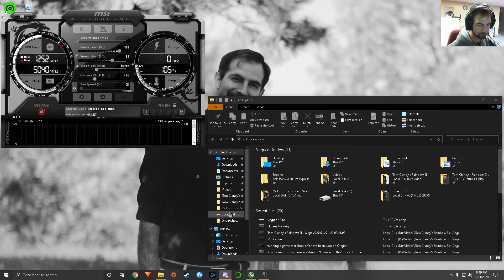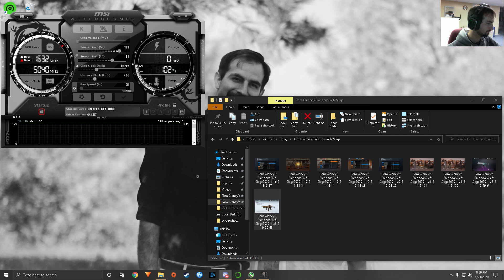4-0 road to S.I. and getting a black ice for jager